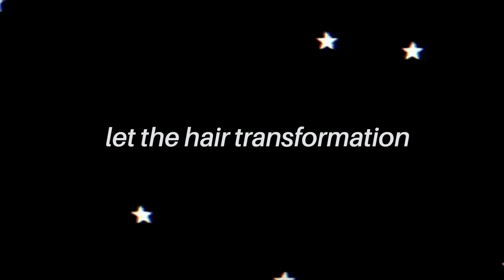my damaged hair transformation :0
wooohoooooo new hair! NEW HAIR!
love u guyszzzzz